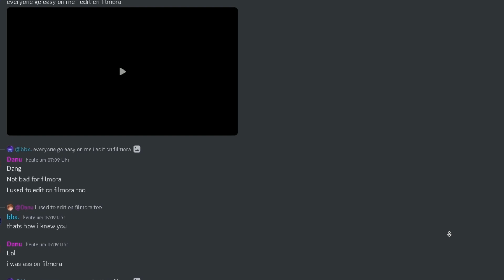New Editors Community *Edit Palace* (link in desc)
Server Is Still New and Is in Making.
Many Good Editors Are in this Server!